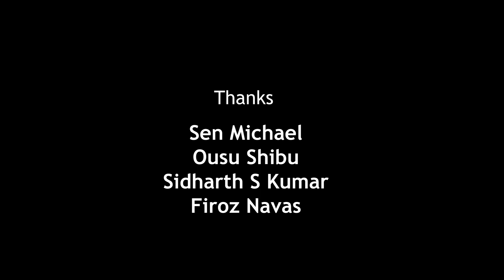SWAPNAM | സ്വപ്നം | Malayalam Short Film | 2020 | Tison Tomy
Swapnam is a 2020 Malayalam short film based on a simple plot and situations happening in a small family.

Written and Directed by : Tison Tomy
Director of Photography : Manisankar S
Editing & DI : Sreehari S Nair
Audio : Tijo Thankachan
Performed by : Miller and Alen
Assistant Director : Jack Miller
Dubbing Artists : Jimmy Antony and Athul Sabu

Audio at Media Village Studios Changanassery